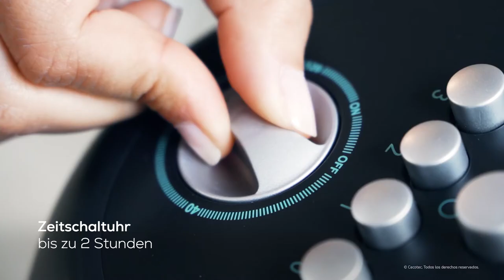Turmventilator EnergySilence 850 SkyLine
EnergySilence 850 SkyLine. Turmventilator mit 5 Flügeln und 50 W. Motor aus Kupfer. 4 Geschwindigkeiten.